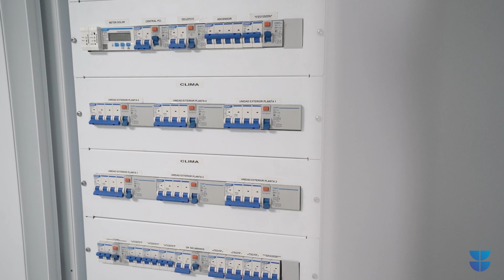Finalización del Ayuntamiento de Cájar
Finalizamos la construcción y terminación de la segunda fase del Ayuntamiento de Cájar. Un proyecto de diseño moderno y vanguardista en el que hemos realizado, partiendo de la estructura, todo el conjunto hasta las instalaciones.